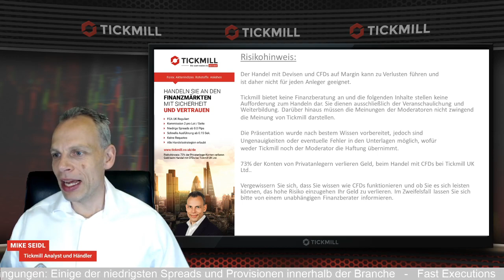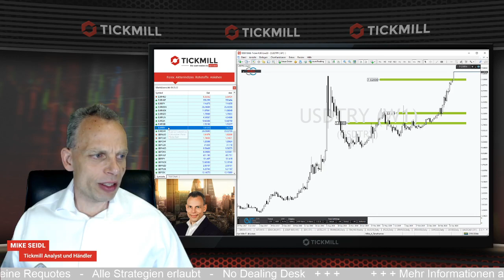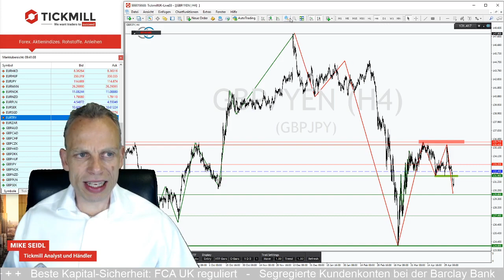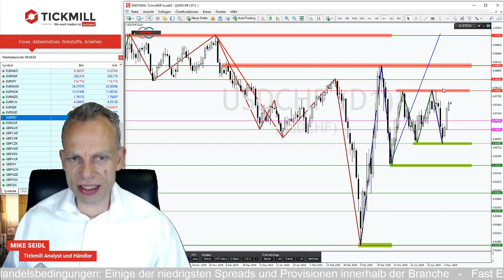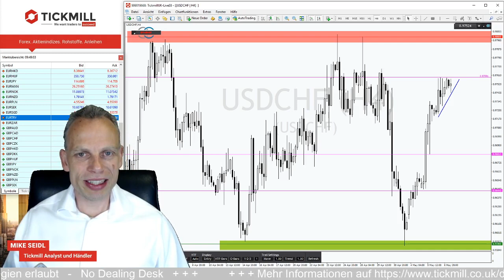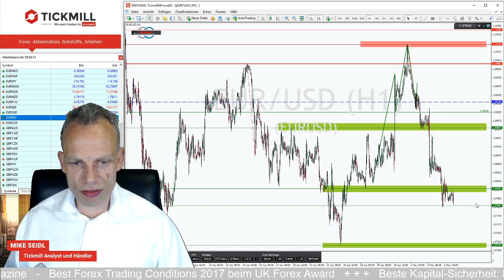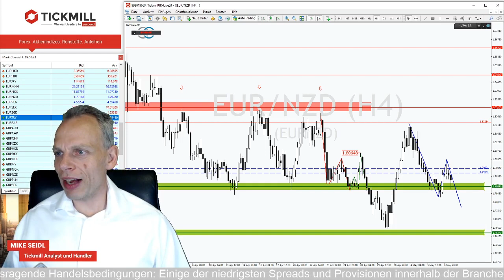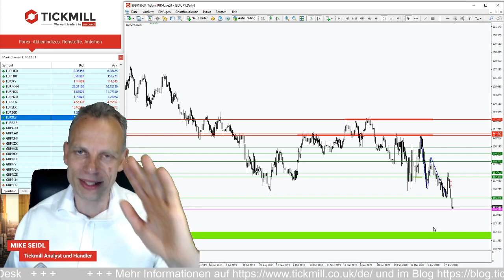USDCHF mit Aufwärtspotential in der Range